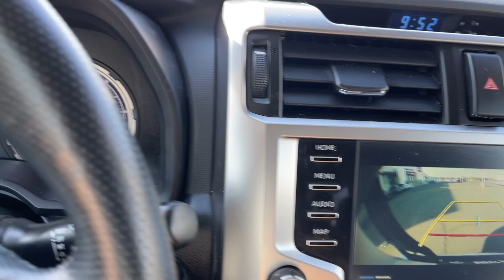2023 Toyota 4Runner Limited UT Orem, Provo, Pleasant Grove, Vineyard, Lehi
Pre-Owned 2023 Toyota 4Runner Limited available at Orem Toyota located in 1400 Sandhill Rd, Orem, UT, 84058. Servicing the Orem, Provo, Pleasant Grove, Vineyard, Lehi area.

You'll have love at first sight with the   2023  Toyota 4Runner.  This rugged 4Runner delivers serious off-road capability, a comfortable interior, and family-friendly praciticality. Enjoy the great outdoors like never before in this astonishingly versatile vehicle. The following are some of this vehicles highlighted options: Navigation System, Sun/Moonroof, Heated Driver Seat, Keyless Entry, Heated Mirrors, Fog Lamps, Satellite Radio, Four Wheel Drive, Power Passenger Seat, Alarm. Feel prepared for every adventure in this capable 4Runner. Treat yourself to a test drive today. Our staff will toss you the keys and give you an outstanding customer experience.